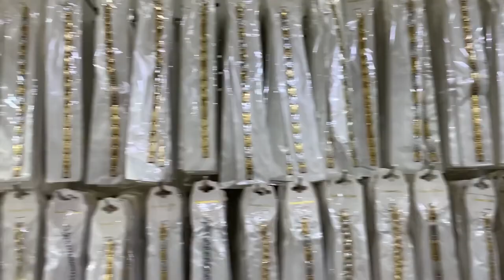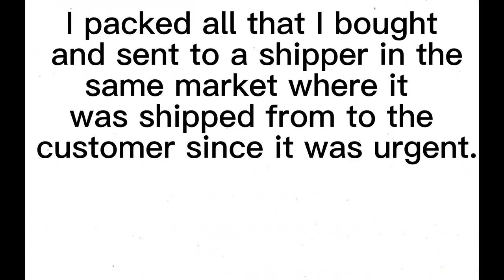MARKET VLOG:A PERSONAL SHOPPING WEEK IN MY LIFE + CURRENT PRICES OF WIGS IN TRADE FAIR MARKET| 2022